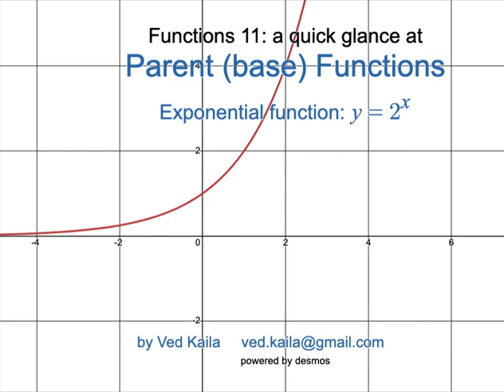GlanceAtParentFunctions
A quick glance at graphs of parent (basic) functions.